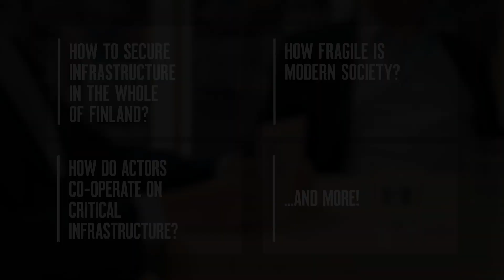Kriittinen infrastruktuuri ja yhteiskäyttö - Tuomo Kokkila (Telia Towers on critical infrastructure)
Mitä tarkoittaa kriittinen infrastruktuuri ja mitä hyötyä infran yhteiskäyttö tuo? Peter Nymanin vieraana Telia Towers Finlandin toimitusjohtaja Tuomo Kokkila.

What does critical infrastructure mean and what are the benefits of shared use of infrastructure? Peter Nyman meets Tuomo Kokkila, CEO of Telia Towers Finland.

Rejlers is one of the leading engineering consultancy firms in the Nordic region.  With cutting-edge expertise, we help companies, public authorities and other organisations meet tomorrow's societal challenges.

Founded in 1942, Rejlers success is built on the ability to constantly embrace new knowledge. Our vision "Home of the learning minds" guides us to continuous learning, development and growth.

With operations in Sweden, Finland, Norway and the United Arab Emirates, Rejlers has experts in technology areas such as energy, industry, infrastructure and real estate.